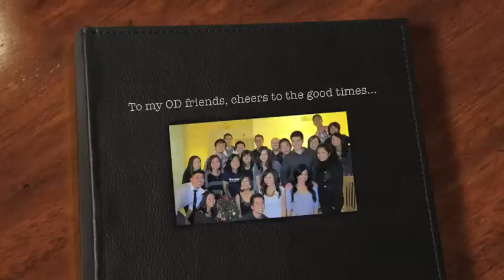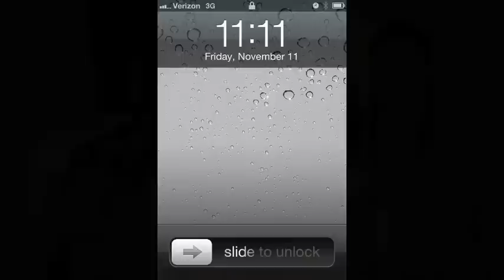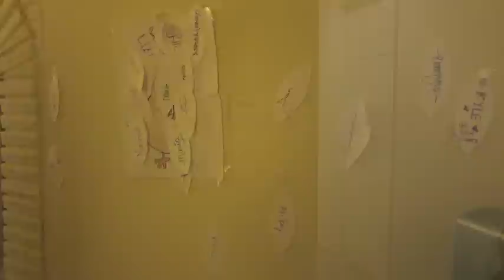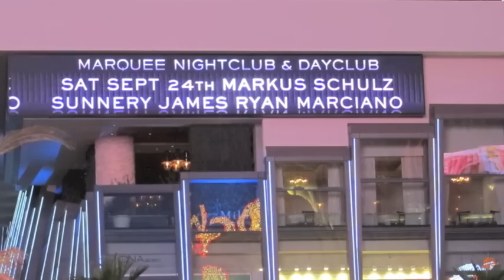WesternU - 3rd year craziness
I went through Summer 2011 - NYE 2012 pics and can't believe how many things we've done in literally one semester. Here's a scrapbook of the good times I've had with my 3rd year WUCO friends. My weekends are definitely not as busy now that you're all studying to be my future doctors!

I'm excited to see what crazy things we embark on not only this next semester, but for many more years to come!